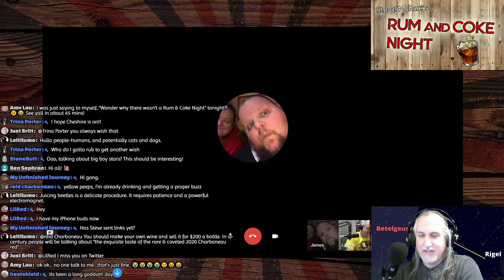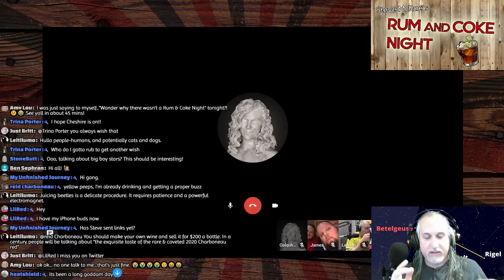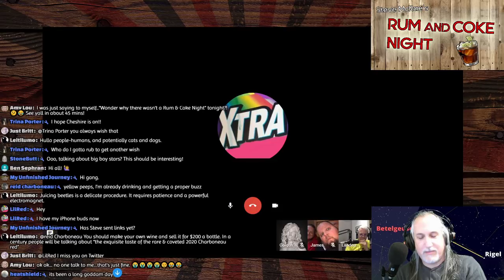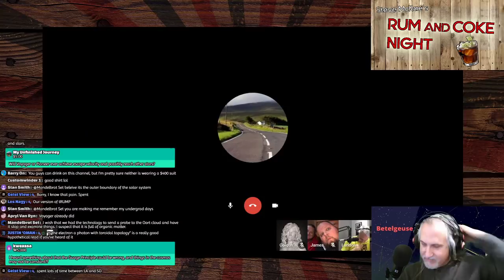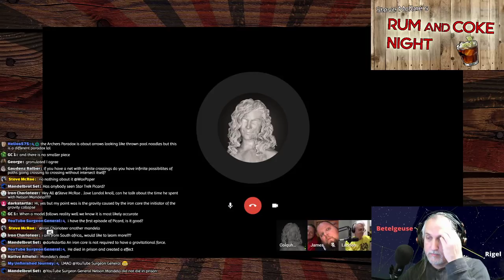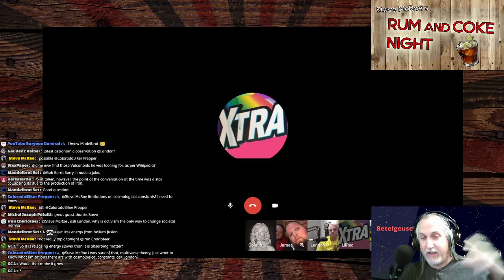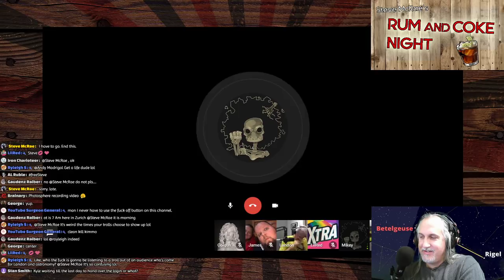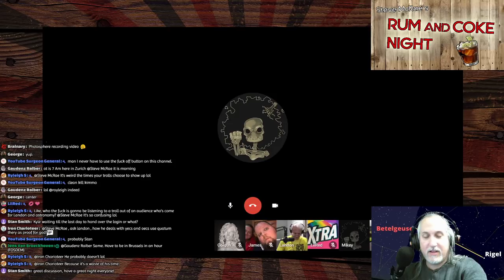Rum and Coke night: Betelgeuse with Landon Curt Noll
Become a member by hitting Join button.